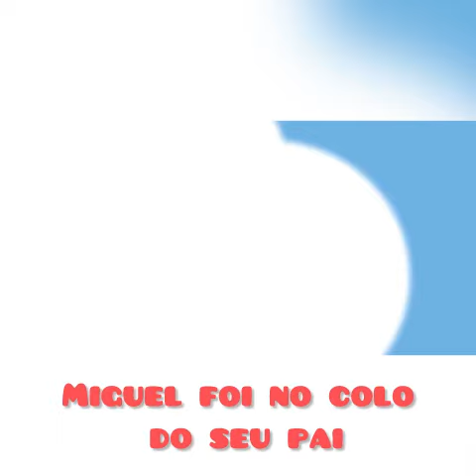Canção do Miguel e os passarinhos parte 1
Essa canção faz parte da obra: Aprendendo com o professor Tracajá e as abelhas sem ferrão - volume I - Raimundo Brilhante.

Essa música é a descoberta do Miguel, menino de dois aninhos que aprende sobre a natureza com seu pai e o seu Tio-avô, o Professor Tracajá.

A ideia da canção é divulgar a educação ambiental para crianças desde a educação infantil.

Agradecido por todos que contribuíram com seu talento os da computação gráfica.